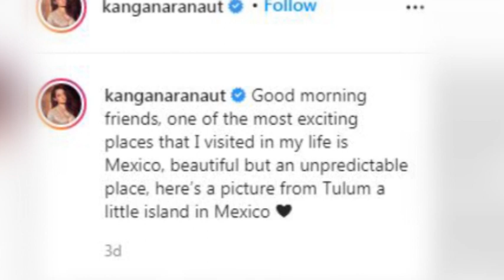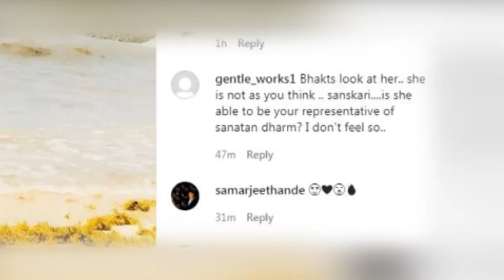कंगना रनौत का बिकिनी शूट, खूब हुई ट्रोल,एक यूजर्स ने कमेंट्स में कह दिया ... | SR Time